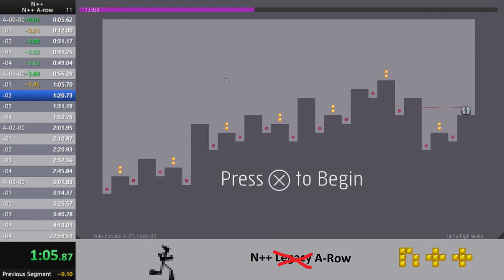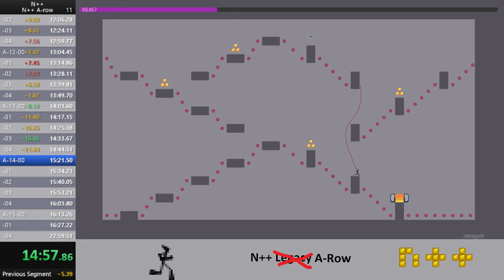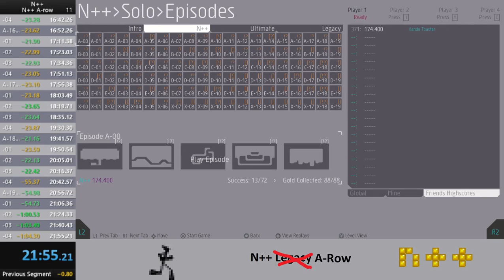N++ A-row Speedrun in 21m54s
Run starts at 1:10

Got sub-22, but I want to keep working on this until I can get a sub-20, at least

I was listening to the album Little Busters while playing.
I was using the color minus.